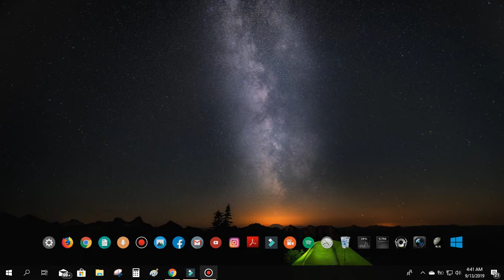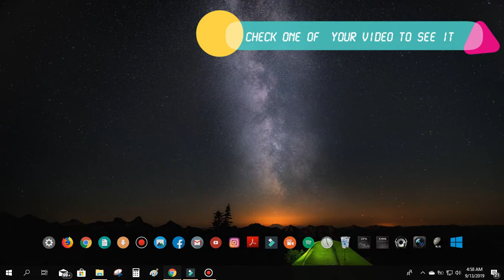How to Set Up Your Branding Watermark on Your YouTube Channel?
Set up your watermark branding on your channel

Just follow the instructions:
1. Go to Creator Studio.
2.Click to Channel on your left side of your screen.
3.Under Channel you scroll down click BRANDING.
4.Click choose File (Attach your photo for branding.
5.Click save.
6.(options) For your display time : Beginning/ end of the video or entire video.
7. at the upper left screen you can see "save successfully".
8.Then you can go back to you videos.